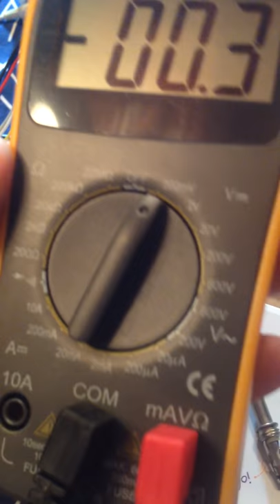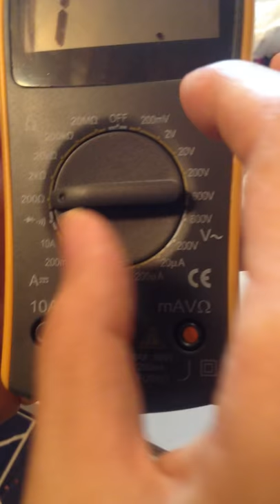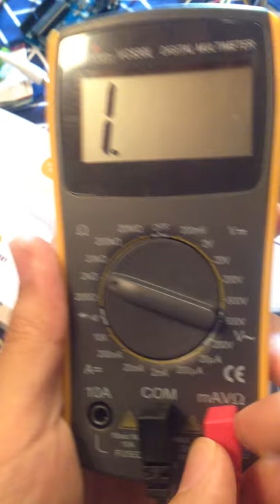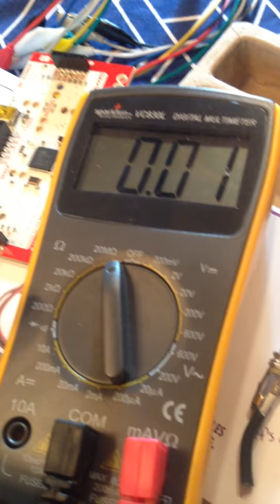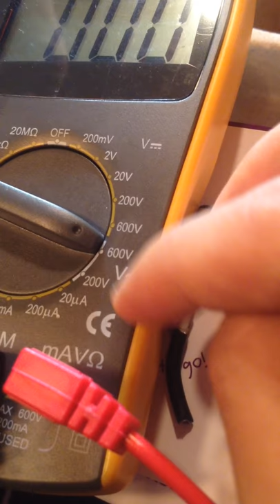멀티미터 사용법